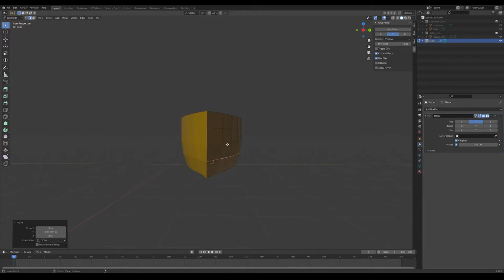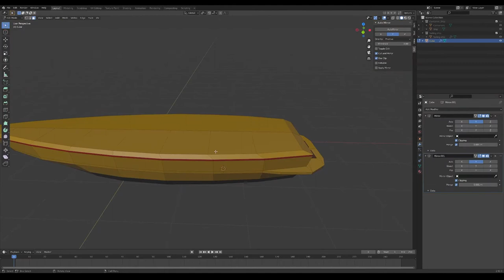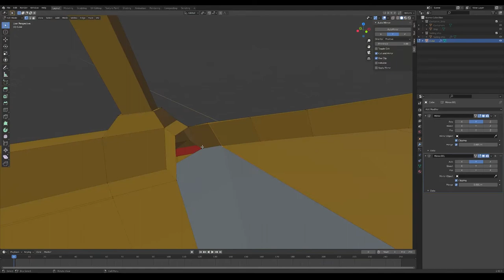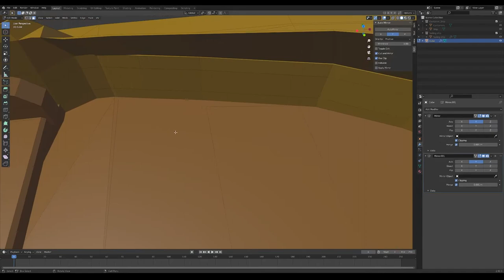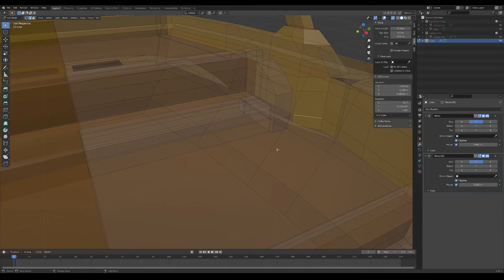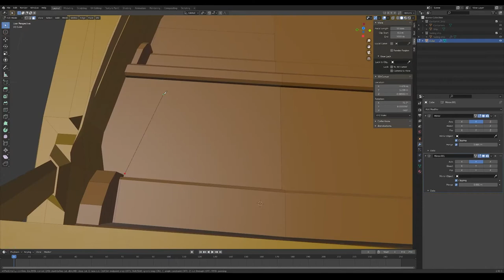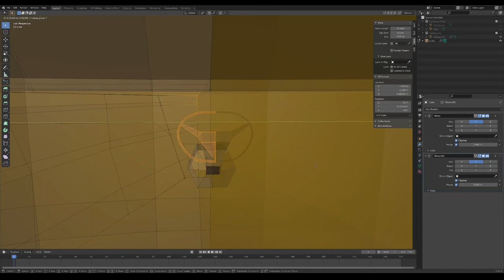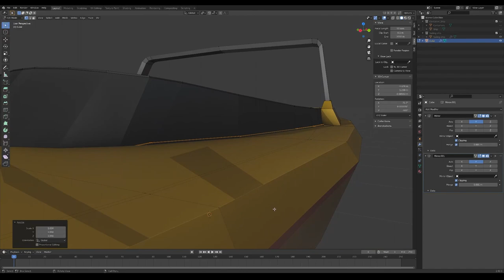Blender Timelapse Modeling A Low Poly Speedboat - 3D Speed modeling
Welcome to this blender timelapse modeling a low poly speedboat video!
As I mentioned before I am a beginner at blender.
I used Blender 2.92 for sculpting this speedboat.